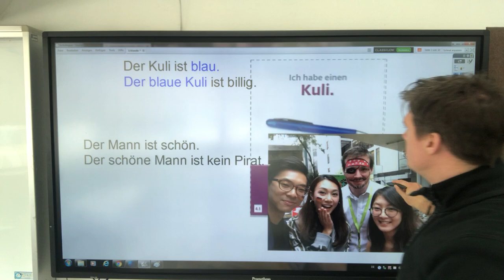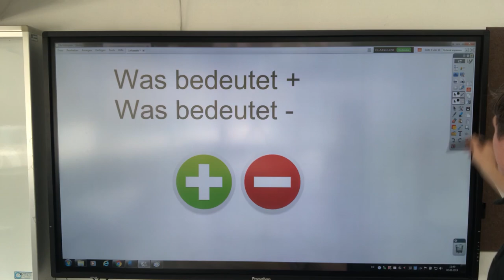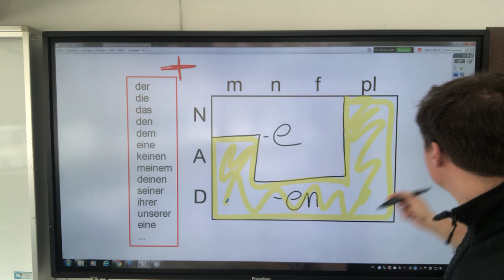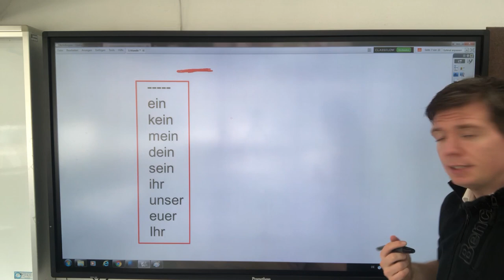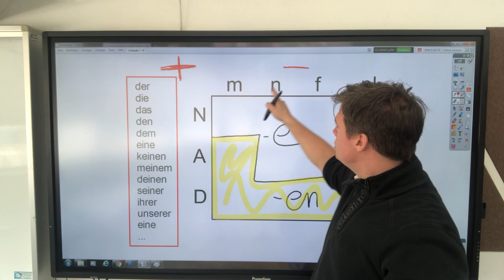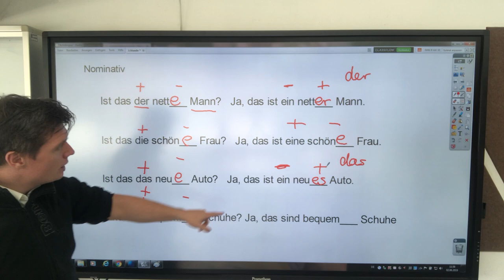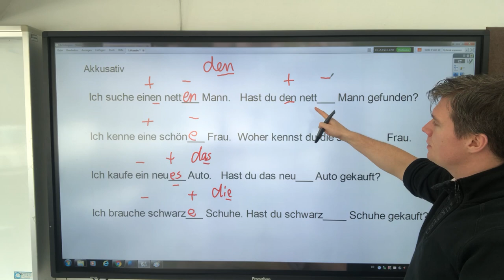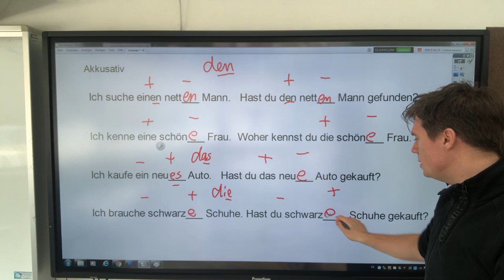Adjektiv Ending in German